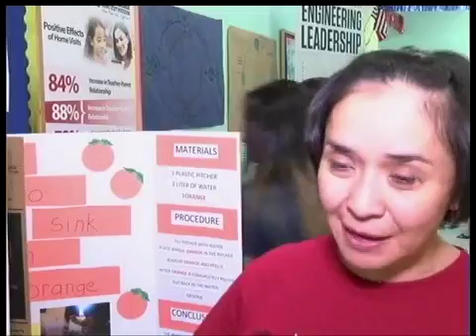Estela's Escuelas: STEM Festival